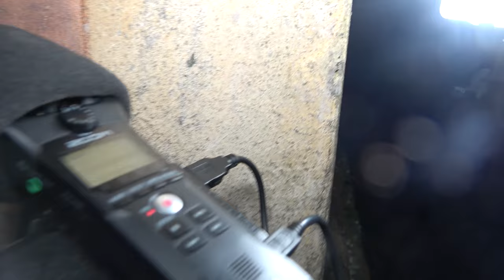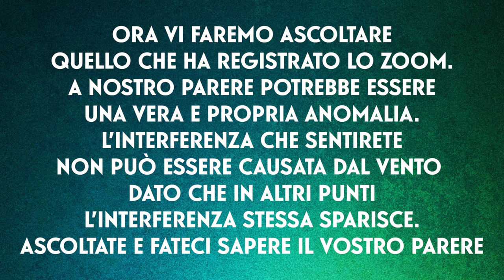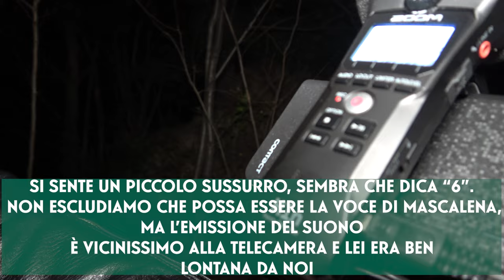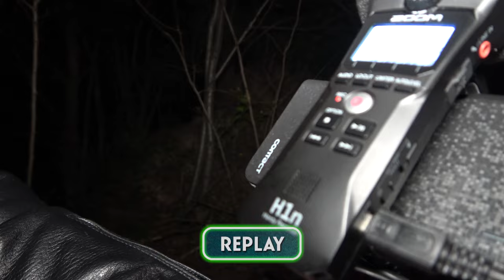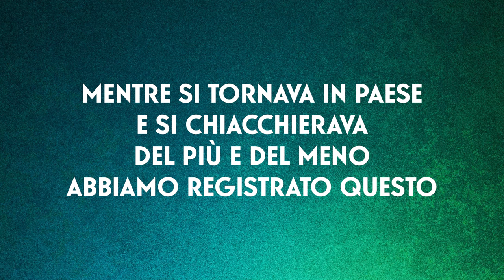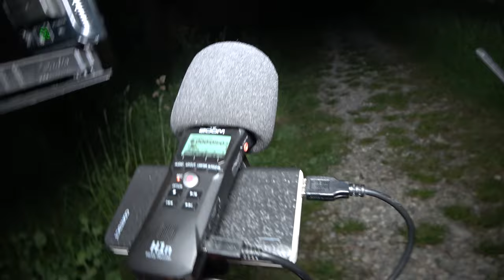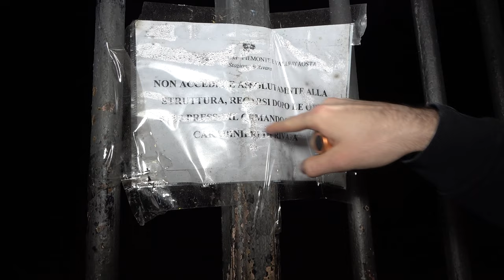INDAGINE NOTTURNA NEL PAESE DELLE STREGHE PT-2 in collaborazione con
Ciao amici!!! Eccoci nella seconda parte della nostra avventura a Levone il paese delle streghe in compagnia della nostra amica Mascalena. Un'indagine in un luogo ricco di misteri ma soprattutto di storia.
Vi suggeriamo, per chi volesse approfondire l'argomento in questione,  di andare sul canale @masca_misteridelfocolare  e guardare il video sulle masche di Levone!

 • La VERA STORIA delle TERRIBILI STREGH...

CONTATTI :
📧 ​a.r.p.a.paranormal @gmail.com

Musica di:
Rino di Luca
Seguici anche su: